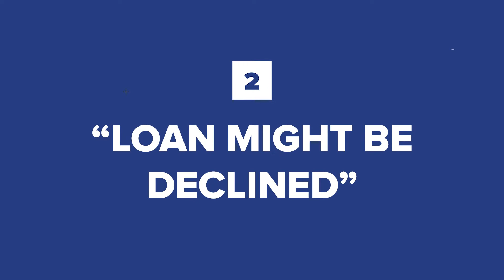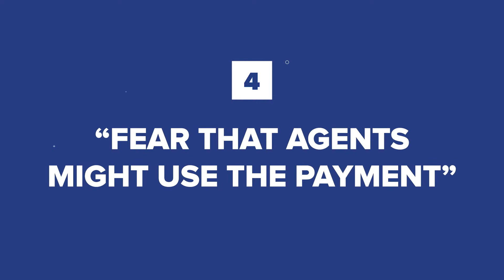Lumina Sessions: Five Most Common Fears of First Time Homebuyers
The journey to homeownership is no easy task.

There are a lot of common reasons why first time homebuyers get scared along this journey and through this Lumina Sessions episode, we will know this common fears and how to deal with them.

Stay in to our official YouTube Channel for this Lumina Sessions episode on July 22 at 2 p.m., to know more!